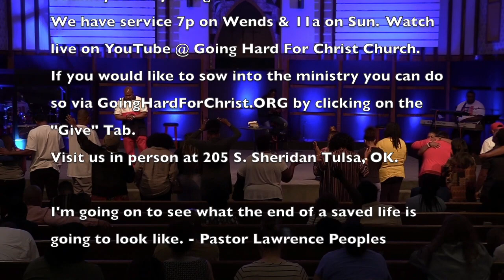Embracing Your In-Between (2)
Embracing Your In-Between (2) by Pastor Lawrence Peoples.

Come see us in person:
205 S. Sheridan Rd. Tulsa, OK 74112